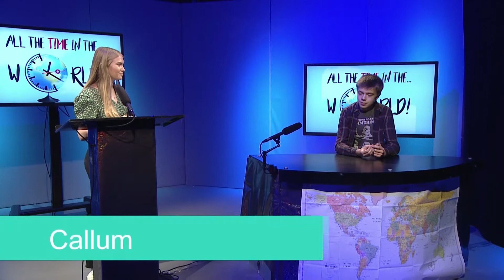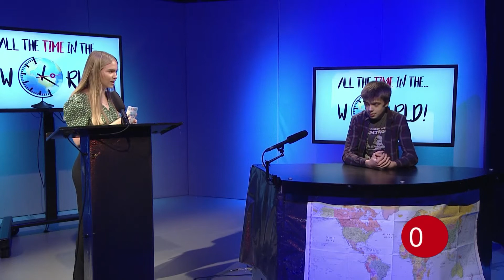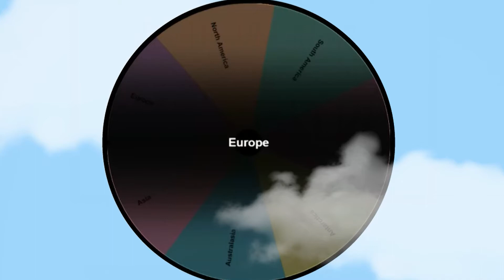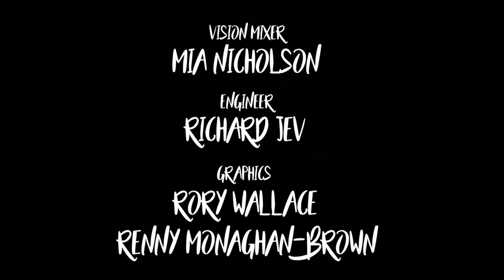All The Time In The World - BATARP Level 5 Tv Studio Show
All The Time In The World was produced as part of the TV Studio module at the University of Salford. My contribution was as Camera Operator.